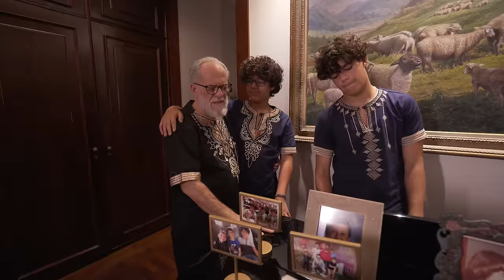Família Valadão manda recado emocionante para o Pr. Márcio | BÔNUS DOC. MÁRCIO